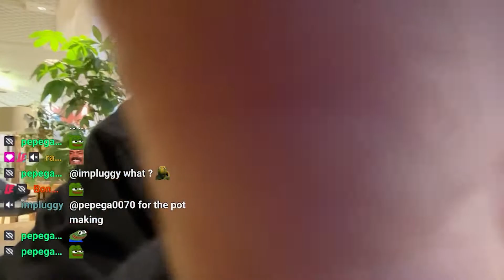LEROY SPENDS A DAY WITH PETRINNE WOW SO FUN IRL STRIM